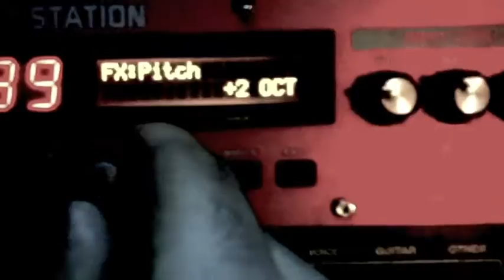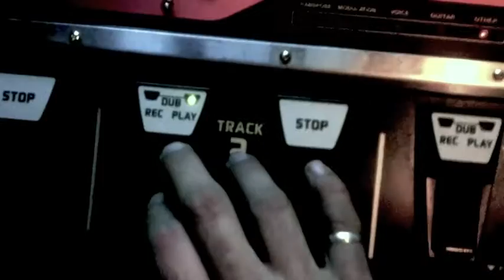Let'em out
from the live looped album "one man band 2.0"